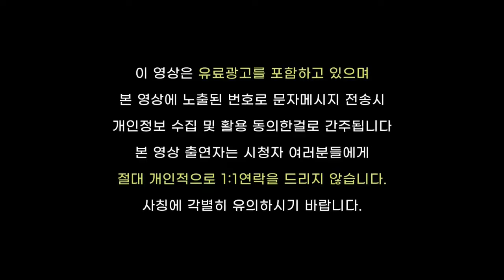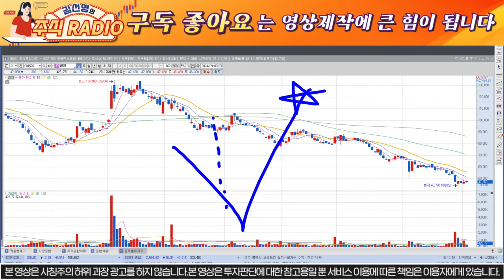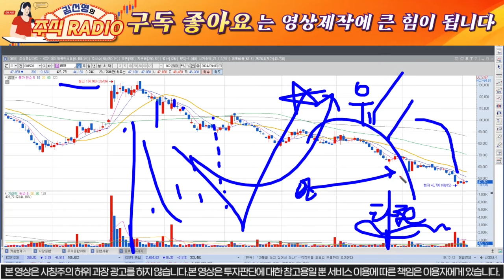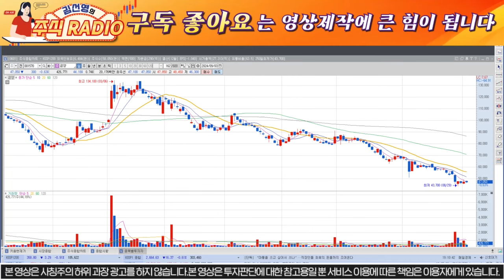[금양주가전망]정부 손놨다! 플랜B가 주가에 미치는영향! 주매청이 답일까! 영상 반드시 시청하셔야되요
안녕하세요
주식레디오 김선영입니다
@평생무료소통방@ 입장방법

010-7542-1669번으로 숫자 7 남겨주시면
순차적으로 입장 도와드리겠습니다.
주식은 100%가 없습니다
결국 대응의 영역입니다
언제나 여러분들에게 가감없이 사실에 입각해서 팩트만 전달 드릴것을 약속드립니다^^
앞으로도 이기는 주식을 할수있도록 도움드리는 방송을 하겠습니다

여러분들! 구독! 좋아요! 부탁드립니다